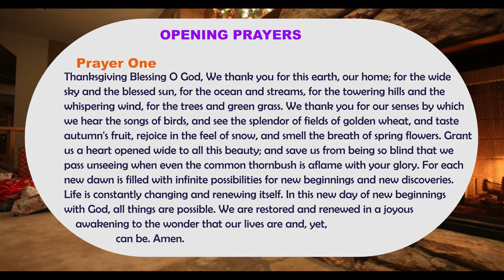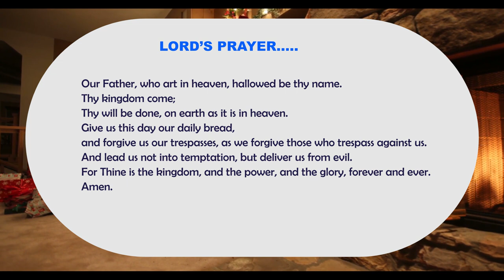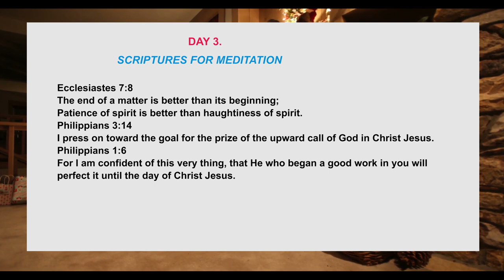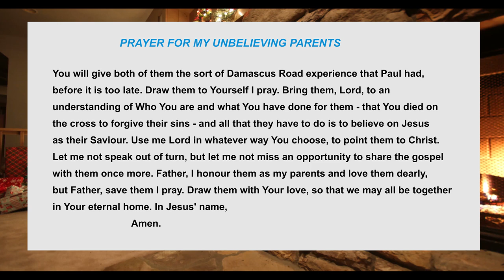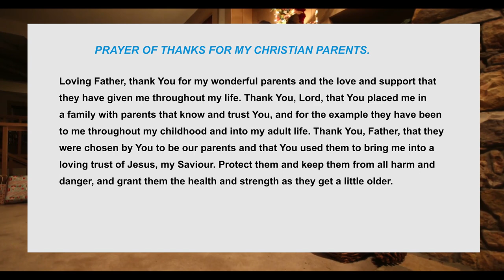Day 3 Thanks Giving Novena